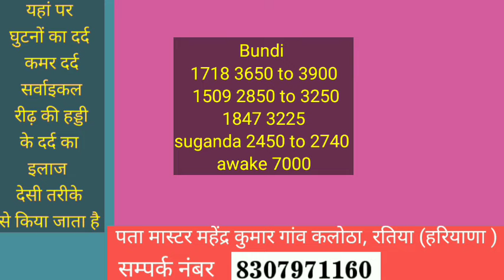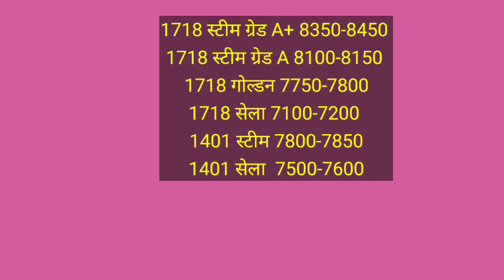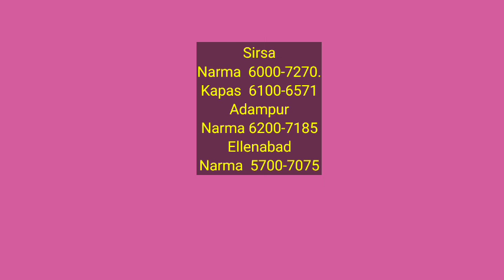1121 1718 1509 1847 sugndha paddy price today | सेला स्टीम चावल रेट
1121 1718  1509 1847 sugndha paddy price today |  सेला स्टीम चावल रेट
Paddy rate
1847 dhan ke rate
1401 paddy price today
1509 Dhan ka rate
1121 paddy price today 2022
1121 Basmati rice price in Punjab Mandi today
1121 Rice price today in Haryana
1401 Basmati rice price in Punjab Mandi today
1718 dhan rate today
30 numbe basmati rate
1121 dhan ka rate  today
1847 paddy price today
1692 paddy price today